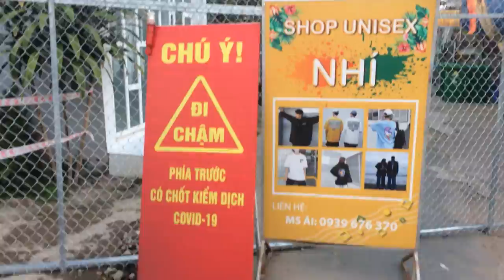Đoạn Đường Bị Cách Ly Quay Năm 2021.11.01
Quay trong gần Chợ Châu Thành, Mương An Châu
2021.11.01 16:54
Phàm vi công cộng